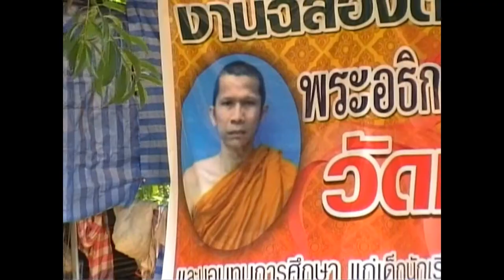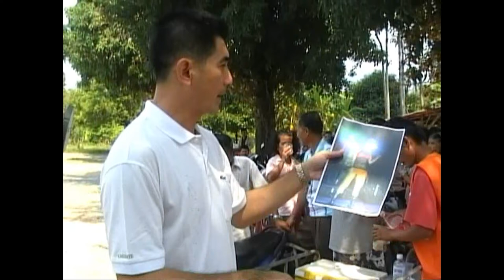ชาวบ้านไล่พระ.wmv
ชาวบ้านทุ่งสะพาน อ.เขาคิชฌกูฏ กว่า 100 คน ลุกฮือถือป้ายประท้วงขับไล่เจ้าอาวาส รายนี้เกิดขึ้นเมื่อเวลา 13.45 น. วันที่ 20 ก.พ.56 ภายในวัดทุ่งสะพาน ม. 4 บ้านทุ่งสะพาน ต.ชากไทย อ.เขาคิชฌกูฏ จ.จันทบุรี ชาวบ้านในพื้นที่ ม.1ม.2 จำนวนกว่า 100 คน พากันถือป้ายประท้วง ที่มีข้อความกล่าวประณาม และ ส่งเสียงขับไล่ พระอธิการ พงษ์พรรณ ( ธนปาโล )เจ้าอาวาสวัดวัดทุ่งสะพาน ให้ออกจากวัด หลังกลุ่มชาวบ้านเกิดความไม่พอใจและสุดทน พฤติกรรมอันไม่เหมาะสมของเจ้าอาวาสหลายอย่างทั้งในเรื่องการบริหารจัดด้านการเงินของวัดไม่โปร่งใส ซ้ำยังเคยทำเรื่องอื้อฉาวจัดงานเลี้ยงฉลองตราตั้ง โดยการตั้งโต๊ะดื่มกินอาหาร ตลอดจนของมึนเมาภายในวัด และจ้างโคโยตี้ มาเต้นโชว์ที่หน้ากุฏิ ซึ่งเป็นที่งามหน้าต่อผู้ที่พบเห็นในคืนวันงาน        นายพิพัฒน์ อินทรเจริญ ผู้ใหญ่บ้าน ม.1ต.ชากไทย แกนนำกลุ่มชาวบ้านได้ยืนถือภาพของโคโยตี้ ที่อ้างว่า ถูกจ้างมาเต้นภายในงานเลี้ยง มาโชว์ผู้สื่อข่าวเป็นหลักฐาน พร้อมเปิดเผยว่า ภาพที่ได้ มาจากการจัดงานเลี้ยงฉลองตราตั้งตำแหน่งเจ้าอาวาส เมื่อคืนวันที่ 7 มกราคม 2556 ที่ผ่านมา ซึ่งถือว่าเป็นเรื่องใหญ่ที่ชาวบ้านรับไม่ได้ นอกจากนี้ยังมีเรื่องการแต่งตั้ง ไวยาวัจกร และคณะกรรมการวัด ซึ่งล้วนเป็นญาติพี่น้องของเจ้าอาวาส เข้ามาบริหารเงินของวัด ยอดกว่า 10 ล้านบาท ซึ่งเป็นเงินที่จะนำมาใช้ในพิธีพระราชทานเพลิงศพของ พระครูโกศลธรรมรัตน์ อดีตเจ้าอาวาสคนเก่าเป็นไปอย่างไม่โปร่งใส ตลอดจน การเรียกเก็บเงินค่าไฟและค่าใช้จ่ายภายในวัด กับพระลูกวัด องค์ละ 1,000 บาท ต่อเดือน  ด้านนางสาวเสาวนีย์ ขจรศรี อายุ 33 ปี อยู่บ้านเลขที่ 17/8 ม.1 ต.ชากไทย กล่าวว่า จากสิ่งที่ชาวบ้านรับรู้และพบเห็นพฤติกรรมอันไม่เหมาะสมของพระอธิการ พงษ์พรรณ เจ้าอาวาสฉาวรายนี้ ที่ผ่านมาได้เคยรวมตัวทำหนังสือร้องเรียนไปยังเจ้าคณะตำบล เจ้าคณะจังหวัด ตลอดจนหน่วยงานราชการที่เกี่ยวข้อง แต่เรื่องไม่คืบหน้า ล่าสุดชาวบ้านจึงสุดทนกับพฤติกรรมของเจ้าอาวาส จึงได้รวมตัวมาถือป้ายประท้วงขับไล่ ในครั้งนี้ โดยที่พระอธิการ ไม่อยู่ไปรับกิจนิมนต์ข้างนอก